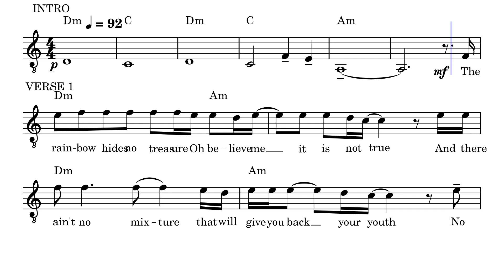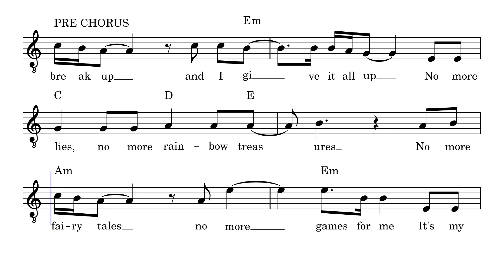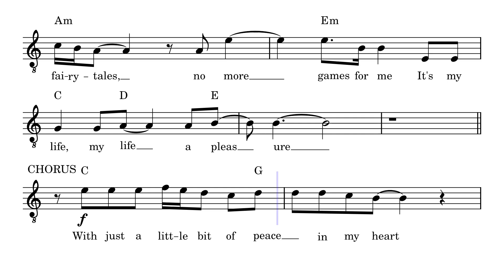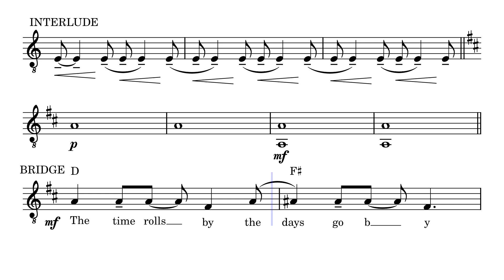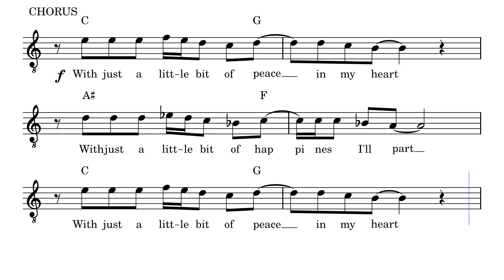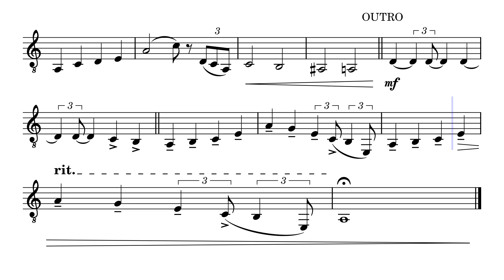Just a little peace in my heart Lead sheet C